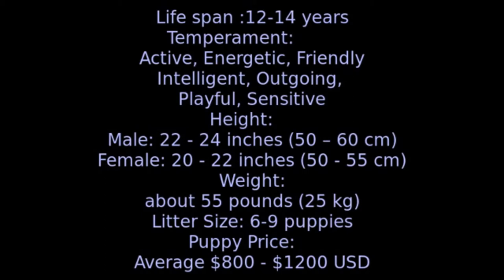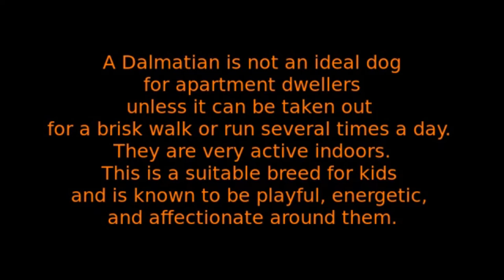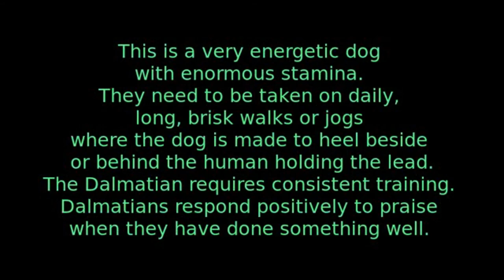Dalmatian - medium to large dog breed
AKC Breed Popularity: Ranks 56 of 196
Height: 19-24 inches
Weight: 45-70 pounds
Life Expectancy: 11-13 years
Group: Non-Sporting Group

The dignified Dalmatian, dogdom's citizen of the world, is famed for his spotted coat and unique job description. During their long history, these "coach dogs" have accompanied the horse-drawn rigs of nobles, gypsies, and firefighters.